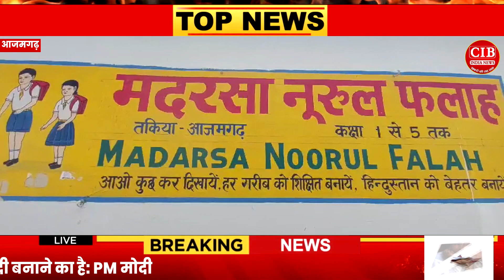आजमगढ़ के मदरसा नुरुल फलाह में जमकर मनाया गया आजादी का जश्न